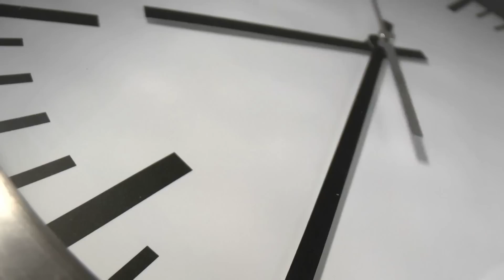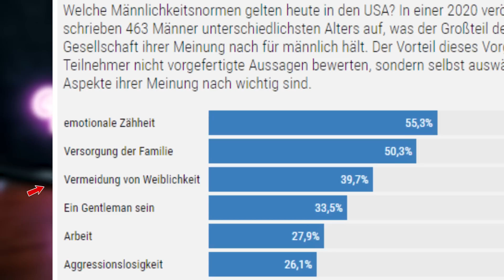PERFORMANCE DRUCK bei JUNGS & MÄNNERN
Ein richtiger Mann muss ziemlich vieles... vor allem muss er leisten. Das ist zumindest die Sichtweise sehr vieler Menschen auf das stereotypische Bild des Mannes. Und tatsächlich sind diese Ansichten sehr tief in uns verankert.. was zu Problemen führt. Mehr dazu in diesem Video.

🏮 Mein eigenes Parfüm (vegan) 🏮 (Werbung)

Hallo. Mein Name ist Jonas Ems. Ich drehe seit über 10 Jahren Videos fürs Internet und mache das bis heute ziemlich gerne. Seit 2022 setze ich auf diesem Kanal einen Schwerpunkt auf die Themen Tier- und Umweltschutz. Ich freue mich über Kommentare und Anregungen und hoffe in Gemeinsamkeit Veränderung bewirken zu können.
Stichworte dazu: Tierschutz Tierwohl Tierrecht Umweltschutz Umwelt Tiere Tier Klima Natur